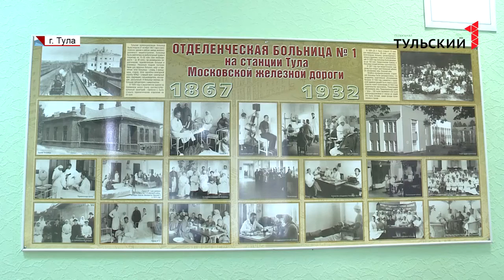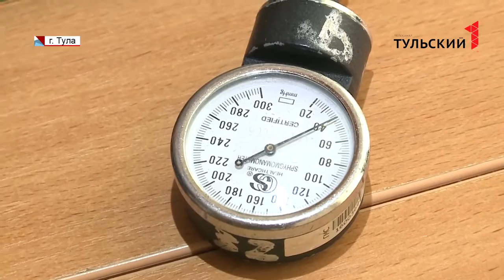Рабочий визит в Тулу президента РЖД Олега Белозёрова